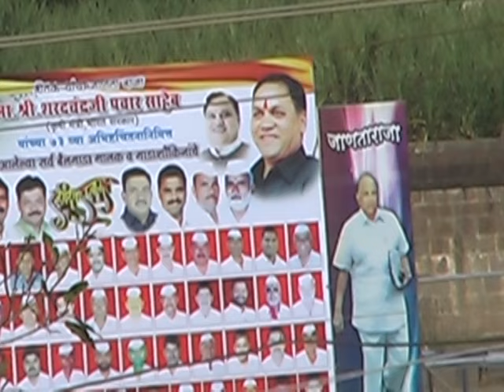२०१४ च्या जुनाट बैलगाडामालकांच्या आकर्षक बा-या मा.ना.शरद पवार ७३ व्या वाढदिवसानिमित्त बैलगाडा शर्यती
जुनाट बैलगाडामालकांच्या आकर्षक बा-या मा.ना.शरद पवार ७३ व्या वाढदिवसानिमित्त बैलगाडा शर्यती पिंपळगाव(खडकी) पाहण्यासारख्या बा-या.सन २०१४
भाग - १